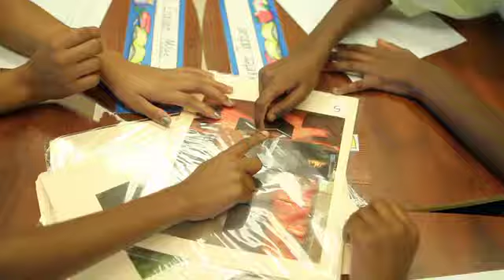Hope Harrod - 2012 Excellence in Teaching Award Winner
Hope Harrod began her teaching career in DCPS eleven years ago, and this year marks her fourth at Burroughs Education Campus as a 5th Grade Teacher. She is also DC Public Schools' Teacher of the Year for 2012.